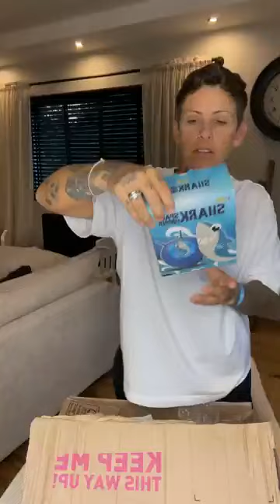Mystery box what will we find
Cole and Abbie - Home